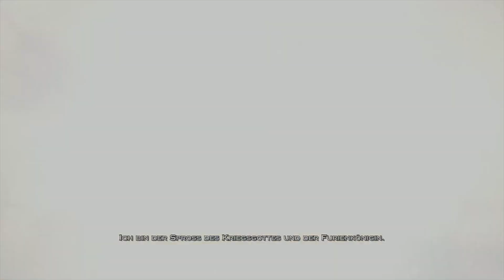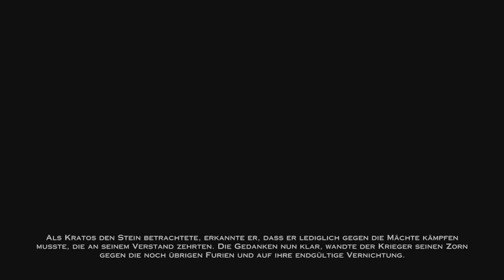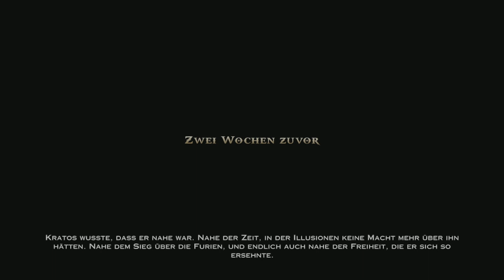God of War: Ascension 🎮 #006: "Du hast uns Ruhm gebracht", das ist doch nicht Echt?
Moin moin,

Euer Baegger